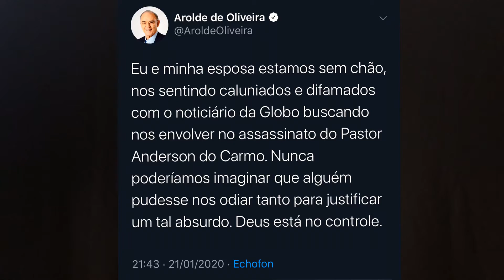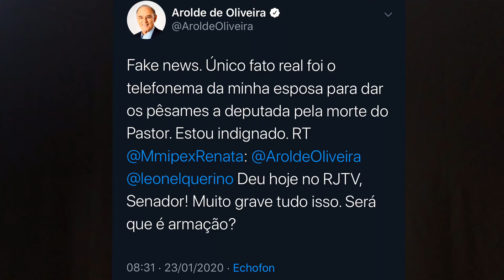CASO FLORDELIS - O QUE SE SABE ATÉ AGORA?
O pastor Anderson do Carmo, esposo de Flordelis, foi assassinado no ano passado. A Polícia investiga agora dados suspeitos que ligam seu aparelho celular com Yvelise de Oliveira, presidente da MK Music, gravadora de Flordelis.